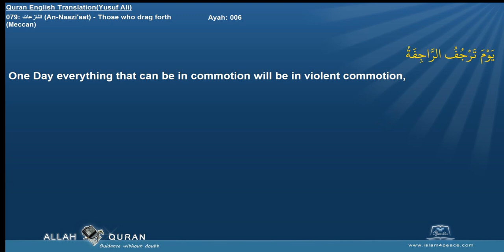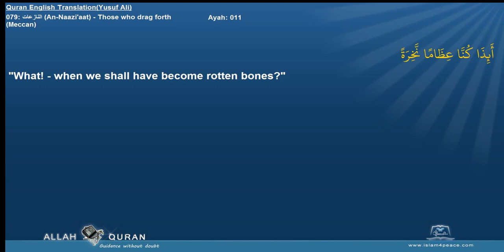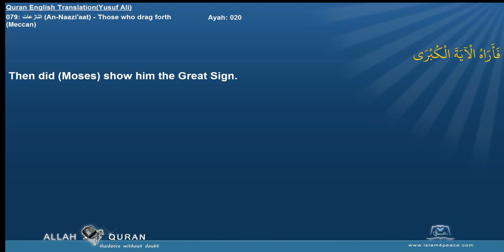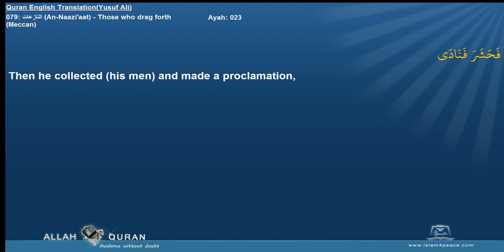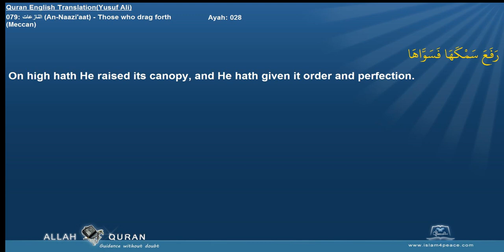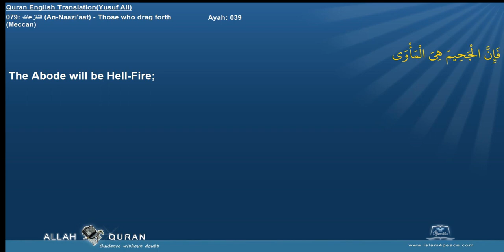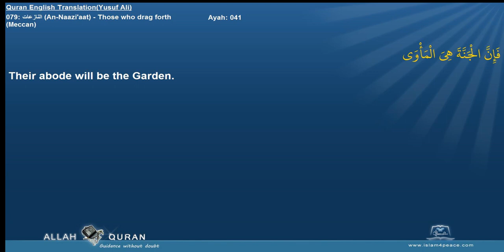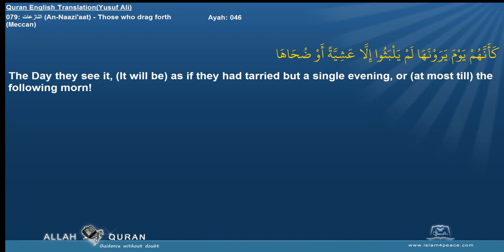Quran English Yusuf Ali with Arabic 079 النازعات An Naazi'aat Those who drag forthMeccan Islam4Peac